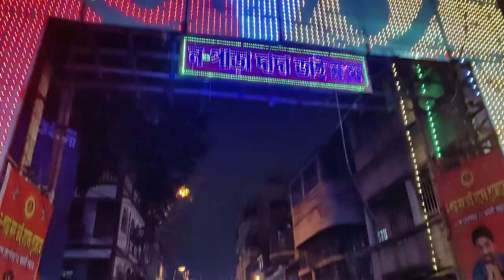Never thought this will scare her || Finally আমরা মায়েরা স্বাধীন ভাবে চুটিয়ে মজা করলাম ☹️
We are Pratima and Mayukh, residing in Kolkata. Mayukh is currently working in Cognizant as a Senior Developer and I am a full-time mommy.Besides work, we love outdoor games, writing stories,food,travelling and music.We share our stories and the moments we cherish for life on this platform.Stay with us and please do subscribe to our channel.